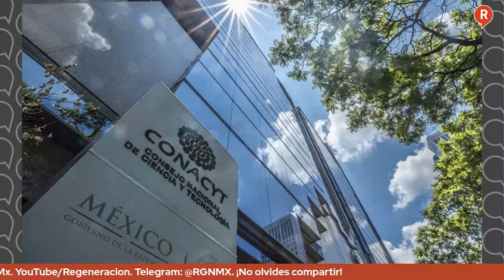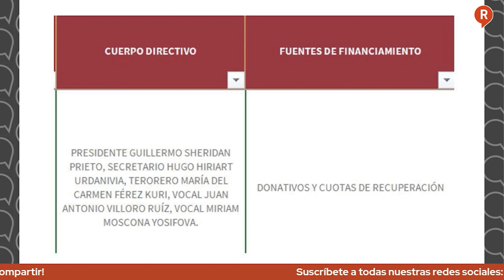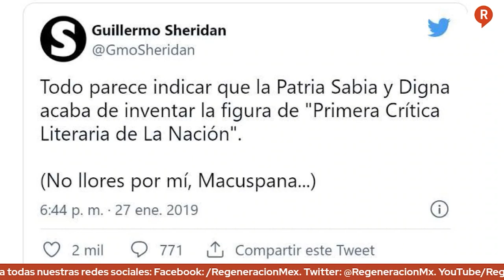LosDatosDuros: Mesa de Análisis, ¡GuillermoSheridan al descubierto!